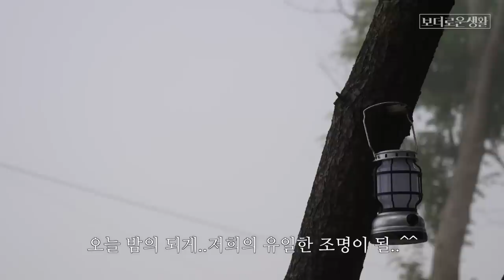갬성있다고 칭찬받고 싶은 브이로그..바다에서 전세 캠핑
너들과 함께인것 자체만으로 갬성이라구!